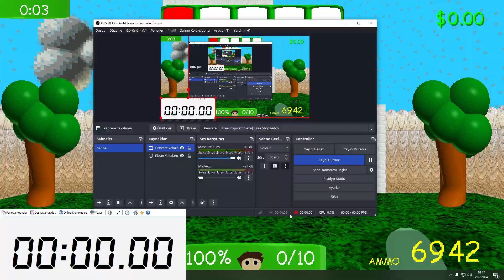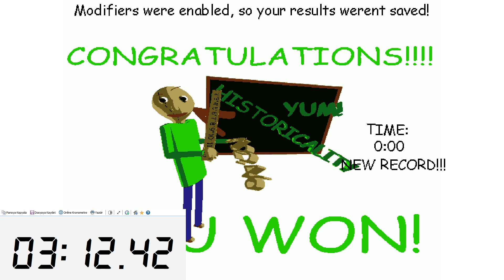Raldi's Crackhouse Speed Run 03:12.42